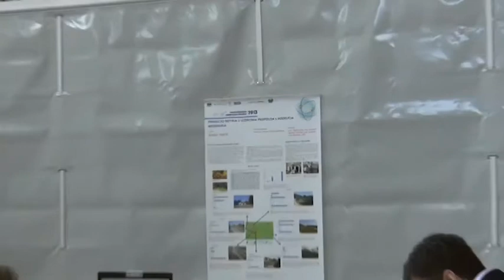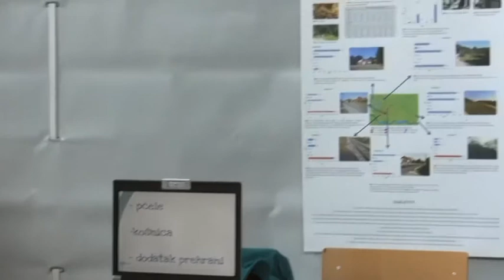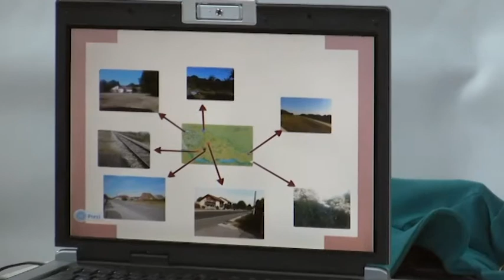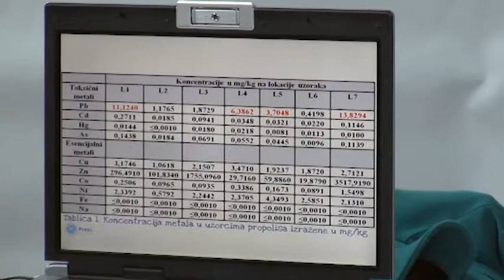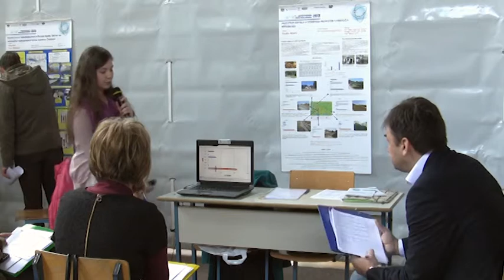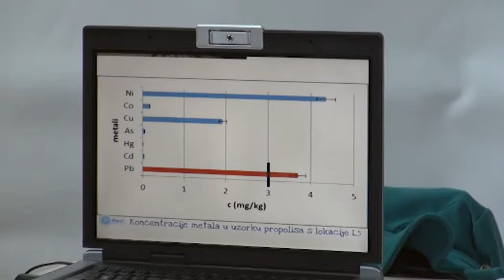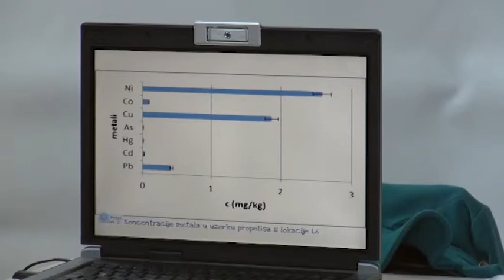Smotra istraživačkih radova učenika Međimurja 2013: Đesika Kolarić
Autori: Đesika Kolarić Mentor: Dr.sc. Žaklin Lukša prof. savjetnik, Nevenka Sinković, prof. savjetnik i Tanja Šalamon, prof.
Prisustvo teških metala u uzorcima propolisa s područja Međimurja: Koncentracije teških metala u okolišu mogu se povećati različitim utjecajima, a posebnu opasnost predstavlja karakteristika teških metala da se akumuliraju u živim organizmima i remeti prirodnu ravnotežu u hranidbenim lancima. S obzirom na to da je propolis sve popularniji u zdravstvu i nutricionizmu, smatramo da bi trebalo istražiti čistoću tih proizvoda ovisno o lokaciji košnica. Želimo utvrditi kolike su koncentracije teških metala u različitim uzorcima propolisa u košnicama ovisno o blizini pruge, prometnih cesta ili drugih mogućih zagađivača. Komparacijom dobivenih rezultata s karakteristikama lokacije na kojoj su sakupljeni utvrđeno je postojanje korelacija između koncentracije teških metala i blizine industrijskih pogona i prometnica, osobito željeznice.